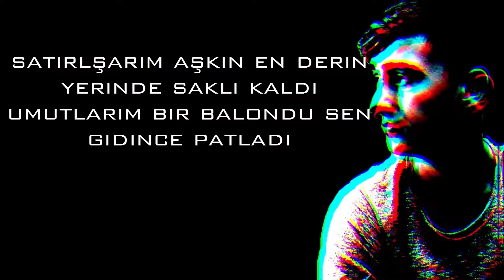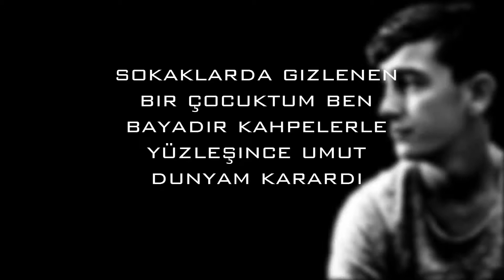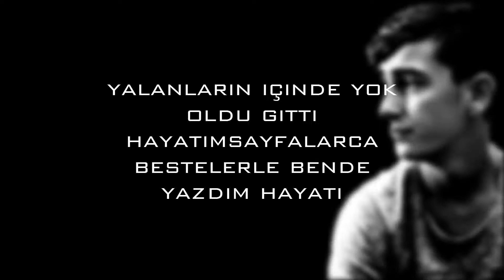Emsal - Eylül akşamı (Lyric video)